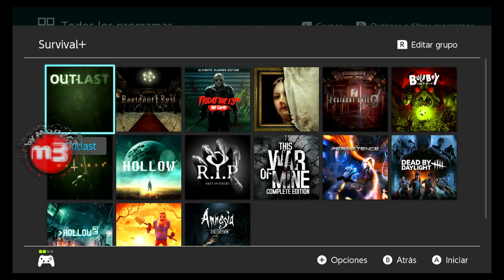Mondr3 VS FRIDAY THE 13TH: The Game |001| byMondr3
Nintendo Switch
 Opening
  Cold Killa (Sting) - MK2
 Ending
  Next Funk - Everet Almond
GUN INTERACTIVE, ILLFONIC, BLACK TOWER STUDIOS - GUN INTERACTIVE